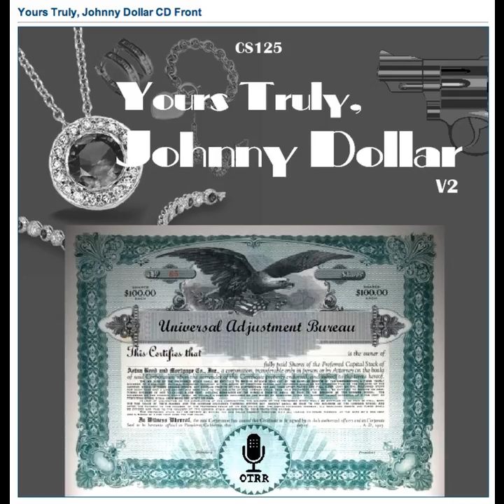Yours Truly, Johnny Dollar - 560910 472 The Confidential Matter - Ep 1